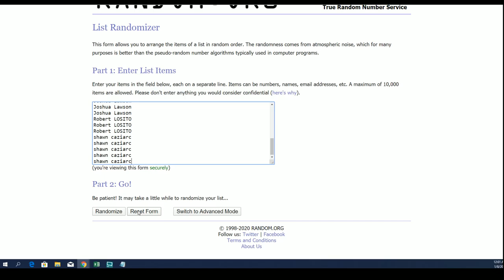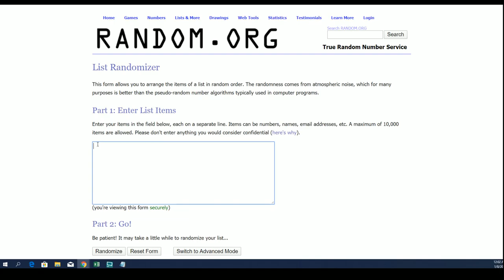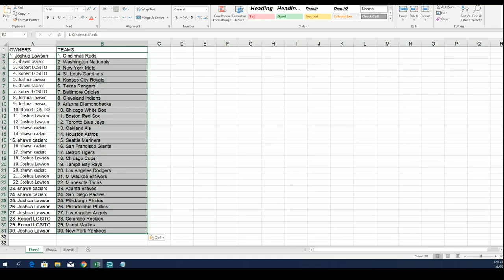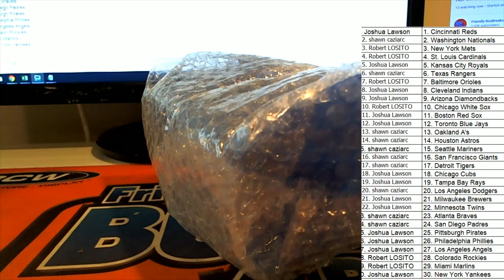Ultimate Showcase Starting Lineup Series BASEBALL EDITION 1 ID SLUBASEBALL206